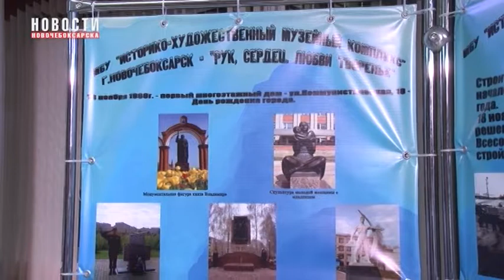В День рождения Новочебоксарска состоялся концерт «Город зажигает огни»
В честь Дня рождения Новочебоксарска в городе прошли десятки мероприятий, посвященных этому событию. Одно из них состоялось в ДК «Химик». В стенах дворца прошел праздничный концерт «Город зажигает огни».